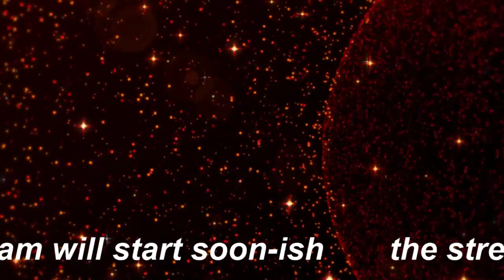MODDED playthrough dimond city and nick valentine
t shirts mugs. and more to come

RULES

dont be rude. (easy right?)

no political talk... at all

and basically just be nice to your fellow humans

twitter !TW

steam id !steamid

mixer !mix